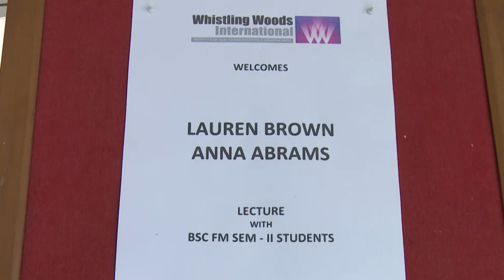Masterclass with Lauren Brown & Anna Abrams | Whistling Woods International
Lauren Brown, Production Designer, Set Dresser & Prop Master, and Anna Abrams, renowned Script Supervisor conducted a guest lecture on set production and design with the students of Whistling Woods International.